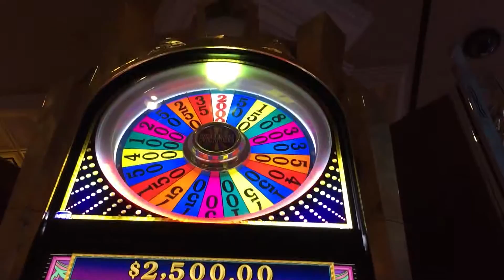Wheel of fortune HANDPAY WIN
2x5x10 slots hand pay